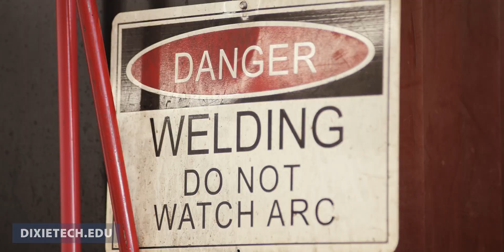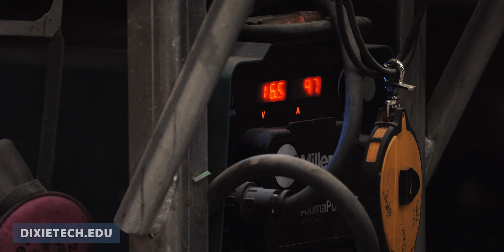They Learned Welding at Dixie Technical College, Now They Build Luxury Yachts!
Marshall and Matthew gained the skills at Dixie Technical College to become welders for Adonia Yachts. Watch their journey to a successful career in the high-demand field of Welding.

Dixie Technical College:
The future of learning isn't only through lectures and endless reading. Dixie Technical College trains by doing. It’s more than a college, it’s a place that will engage you in the learning process, preparing you with the skills you need to obtain a career in a high-demand field.

Dixie Technical College
Open Monday - Friday. 8am-5pm